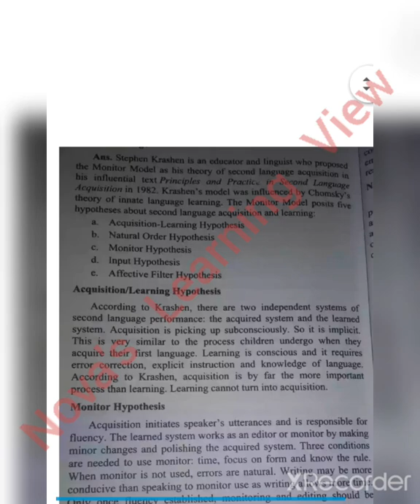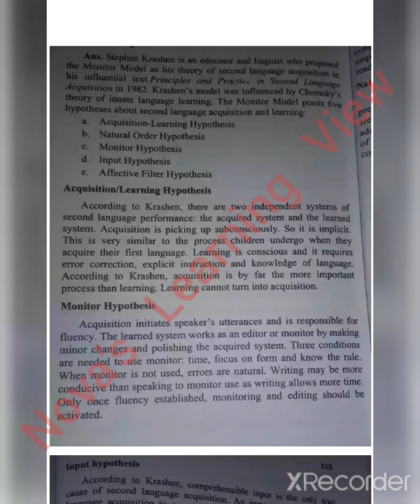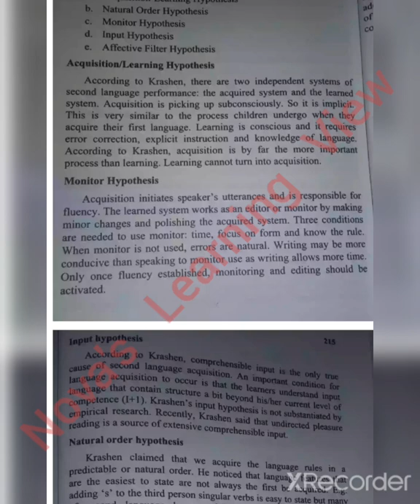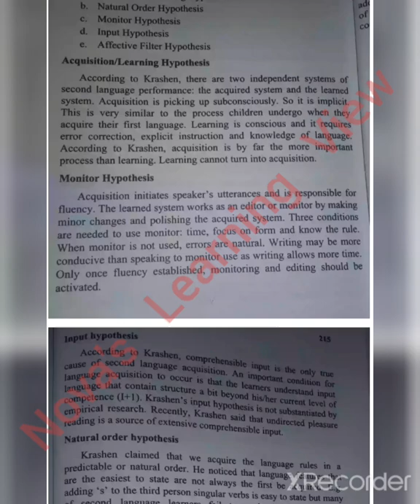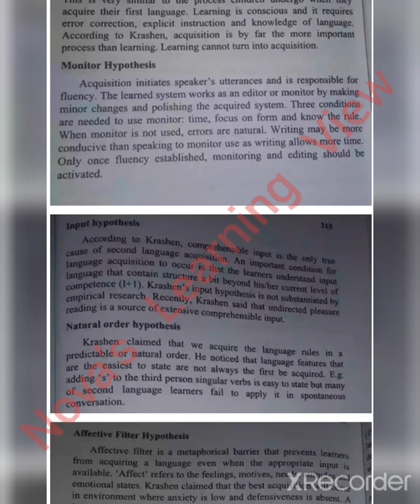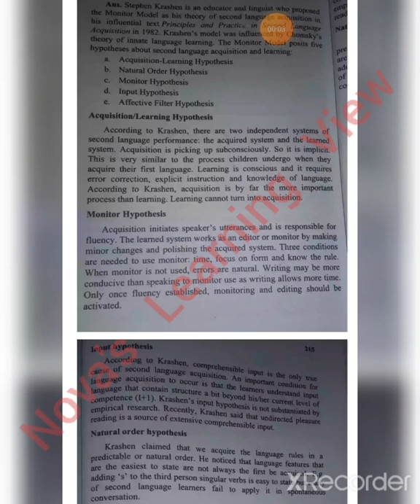Monitor Model Hypothesis | Psycholinguistics | Linguistics | Bengali Lecture | Part 1 | বাংলা লেকচার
Krashen's theory of second language acquisition consists of five main hypotheses:

the Acquisition-Learning hypothesis;

the Monitor hypothesis;

the Input hypothesis;

and the Affective Filter hypothesis;

the Natural Order hypothesis.